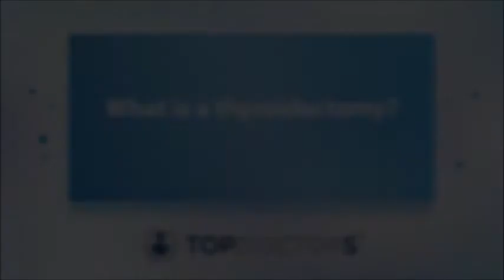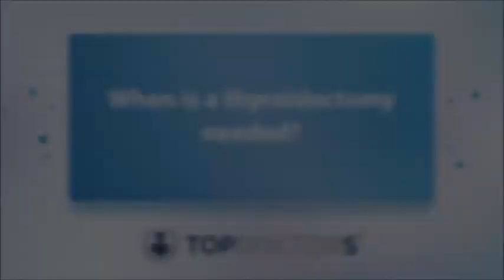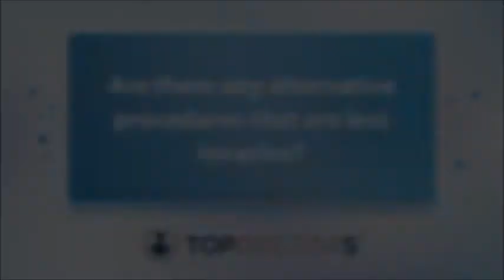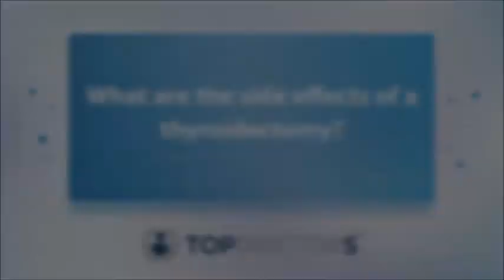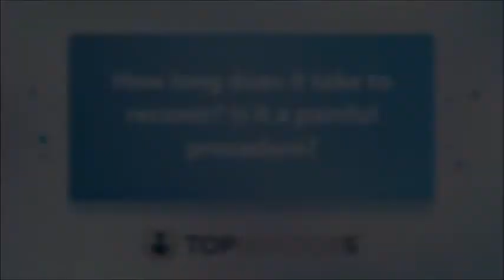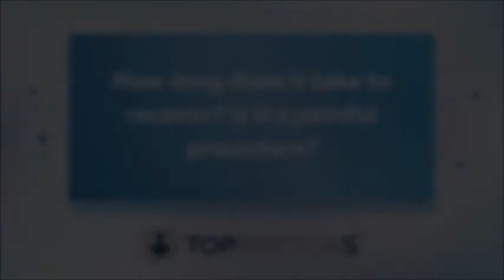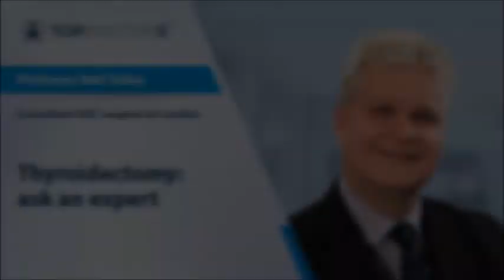Thyroidectomy: ask an expert - Online interview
A thyroidectomy is a surgical procedure where part or all of the thyroid is removed. There are a number of reasons that patients with thyroid issues may consider undergoing a thyroidectomy, such as cosmetic concerns or compressive symptoms that can be a consequence of thyroid growth and swelling in the neck, also known as a goitre. In our latest online interview, internationally renowned consultant ENT surgeon and thyroid surgery expert, Professor Neil Tolley, answers frequently asked questions about the procedure and explains why it may be necessary for some patients.

If you are considering a thyroidectomy or wish to discuss further treatment options for your thyroid condition, you can book a consultation with Professor Tolley by visiting his Top Doctors profile